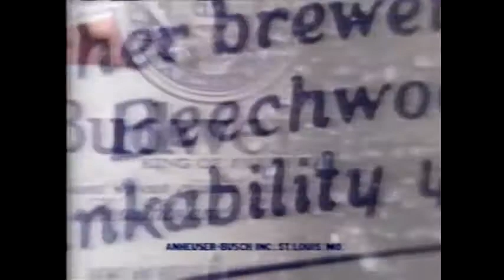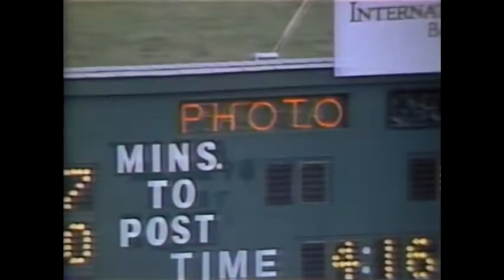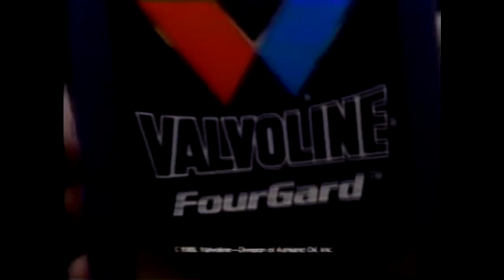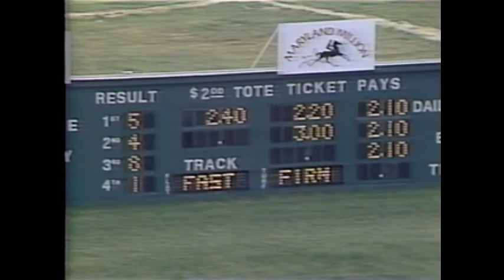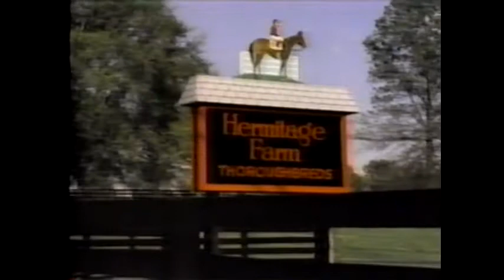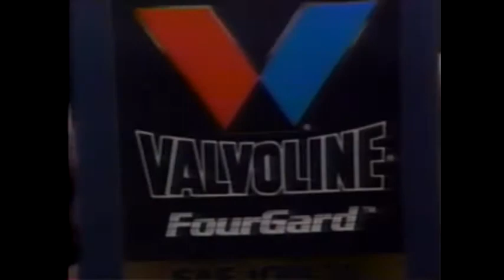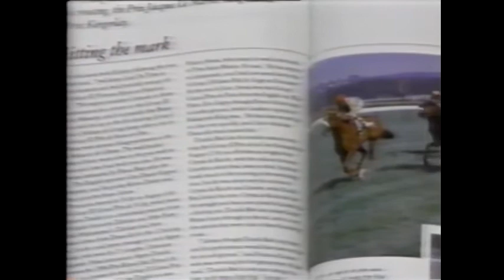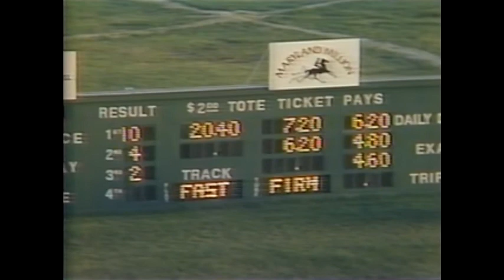Inaugural 1986 Maryland Million at Laurel Park - ESPN Coverage